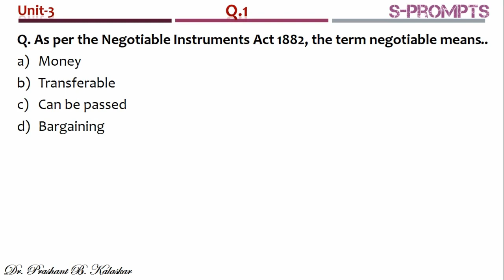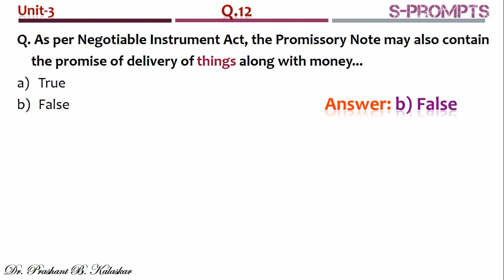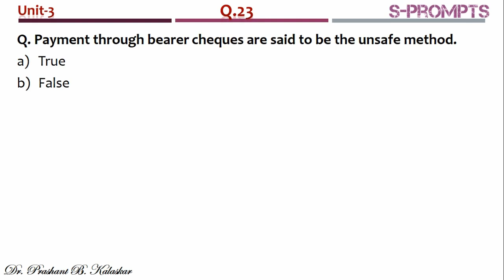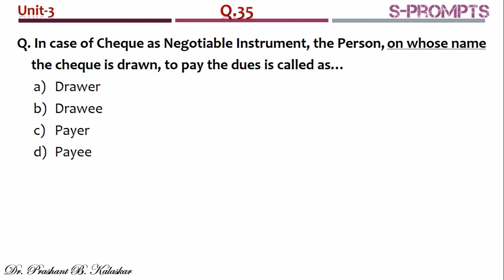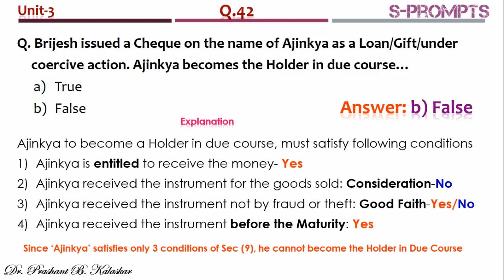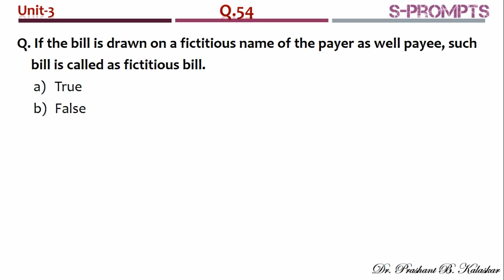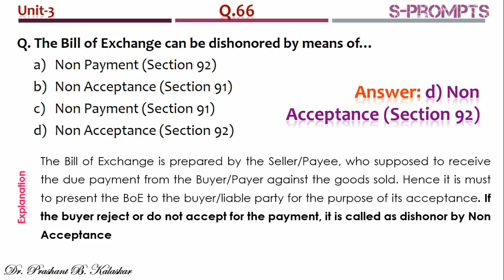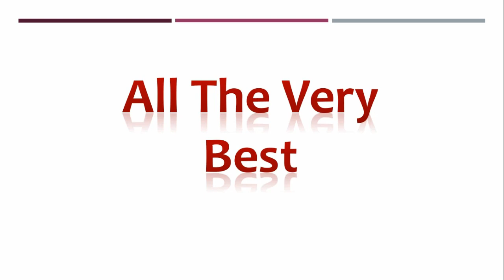Negotiable Instrument Act1882 Multiple Choice Questions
Negotiable Instruments,
Characteristics of Negotiable Instruments,
Types of Negotiable Instruments,
holder and holder in due course,
Dishonor of negotiable instruments,
Protesting & Noting,
Liability of parties on Negotiable Instruments
Legal Aspects of Business MCQ's
MCQ's on Legal Aspects of Business